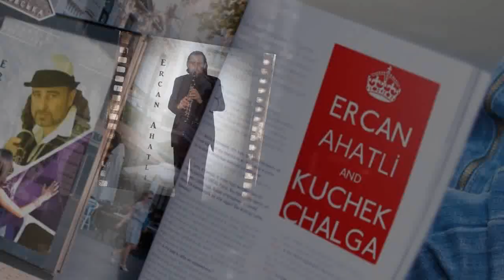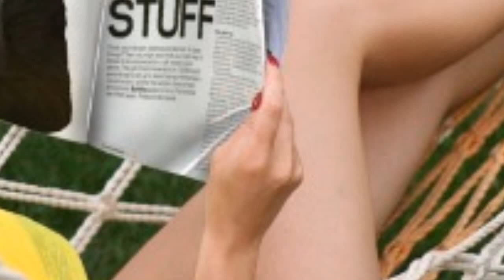Balkan style Super "Zurna Kuchek 2020 / ERCAN AHATLI